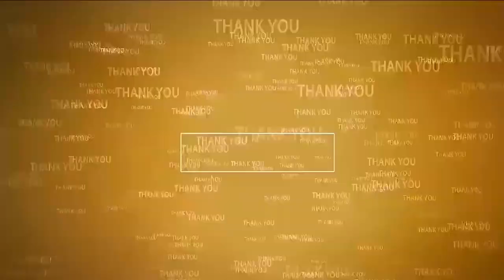రైతులను ఉదారంగా ఆదుకుంటాం...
- మంత్రి కాకాణి
- పొద‌ల‌కూరులో తుఫాన్‌కి దెబ్బ‌తిన్న పంట‌ల్ని ప‌రిశీలించిన మంత్రి